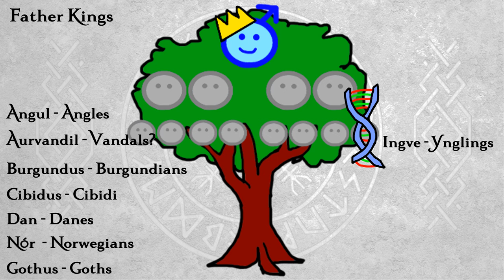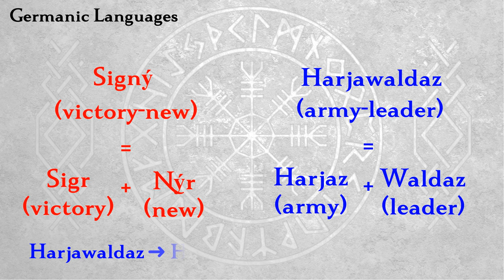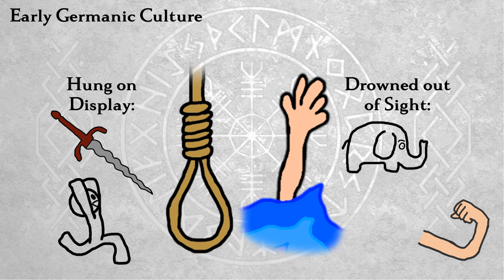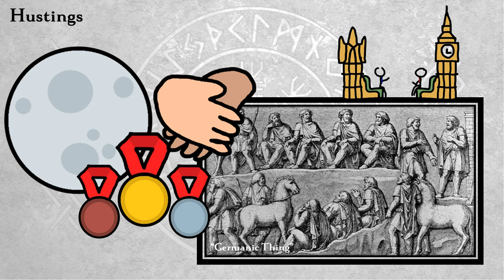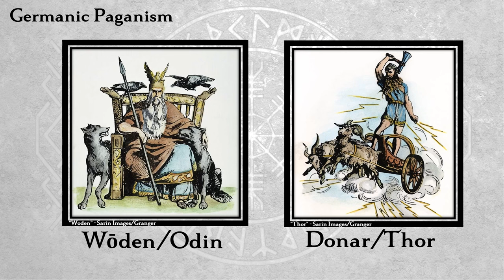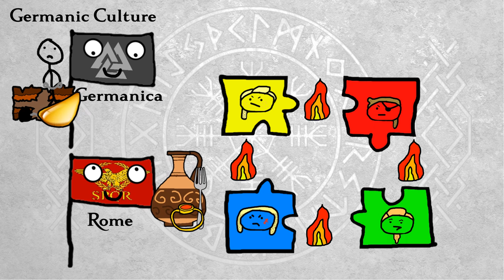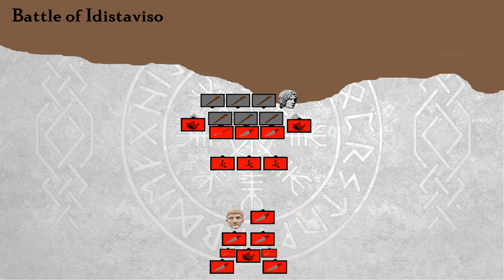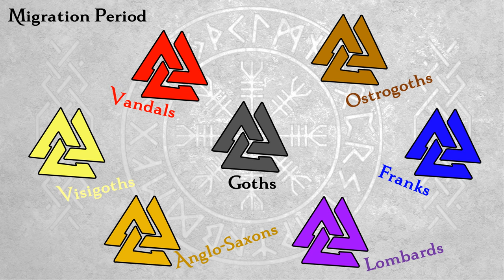Germanic Tribes & Roman Germania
Discover the captivating world of the Germanic tribes and Roman Germania! Uncover the ancient history, language, and culture of these remarkable peoples. From the Norse to the Cimbrian, explore the diverse tribes and their unique customs. Witness the influence of paganism and the hustings, their system of governance. Learn about pivotal events like the Battle of Teutoburg Forest, where Arminius led the Germanic tribes to victory against the Romans. Delve into the encounters between Germanic and Roman civilizations, shaping Europe's cultural landscape. Join us for an exciting exploration of this enthralling chapter in history!
Mistakes:
I have mixed up the North Germanic languages. Danish and Swedish are East Scandinavian and the others are West Scandinavian.
- Chapters -
0:00 Abstract
1:03 Germania
1:40 Germanic Peoples and Tribal Society
8:22 Father Kings and Ancestry
10:19 Appearance
13:40 Germanic Languages
17:39 Early Germanic Culture
23:17 Germanic Weaponry and Tactics
30:40 Hustings
31:56 Germanic Paganism
36:45 Cimbrian War
40:51 Julius Caesar vs Germania
42:04 Battle of Vosges
46:50 Teutoburg Forest
50:58 Germanic Culture
54:08 Germanicus vs Arminius
56:57 Battle of Idistaviso
57:42 Battle of the Angrivarian Wall
59:42 Marcomannic Wars
1:02:49 Epilogue
Reference List:
The following content is for educational, documentary, and artistic purposes only.